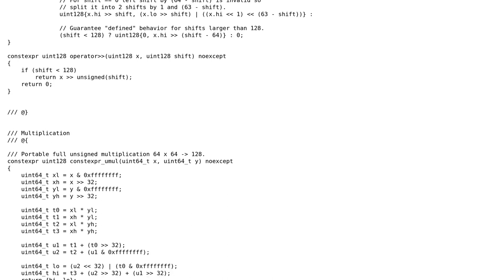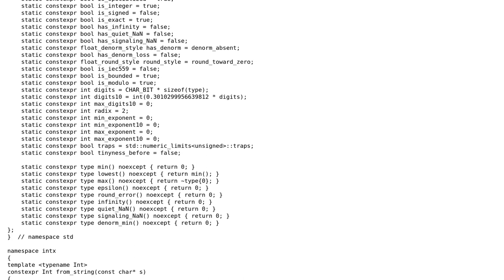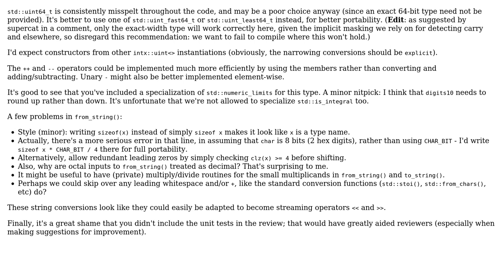Code Review: 128-bit unsigned integer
With thanks & praise to God, and with thanks to the many people who have made this project possible! | Content (except music & images) licensed under CC BY-SA | Music | Images & others | With thanks to user Toby Speight user Pawel Bylica user AlexV and the Stack Exchange Network Trademarks are property of their respective owners. You are responsible for your own actions.